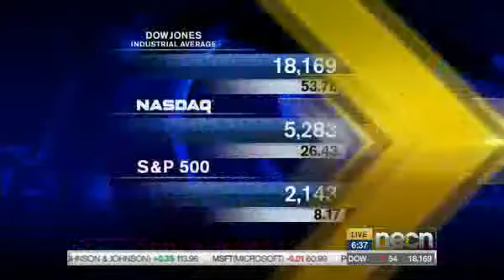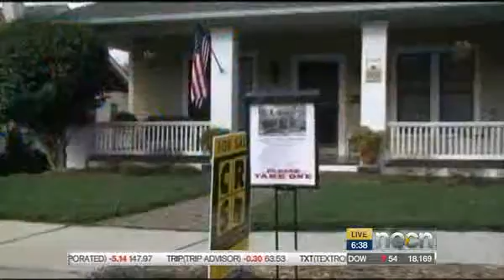Apple reports annual revenue decline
Jim Lowell, Chief Investment Officer at Adviser Investments, has Tuesday's Market Analysis.